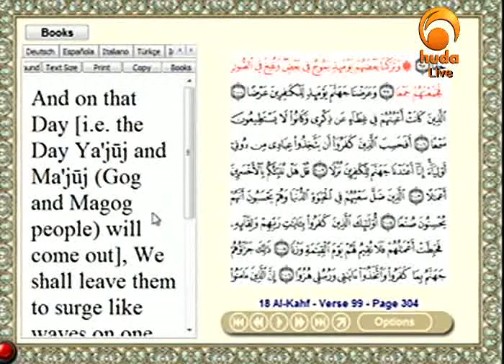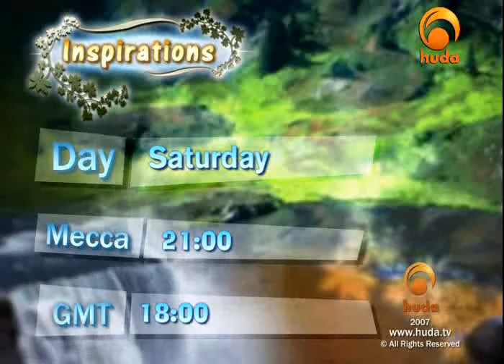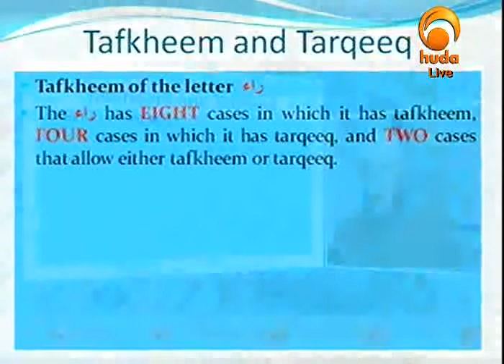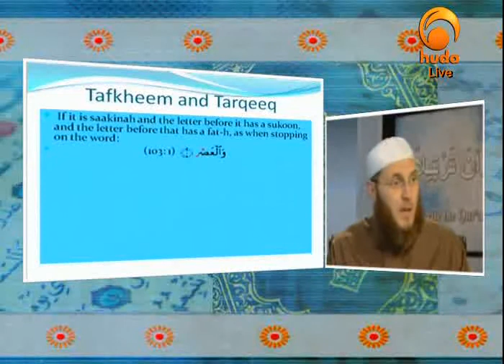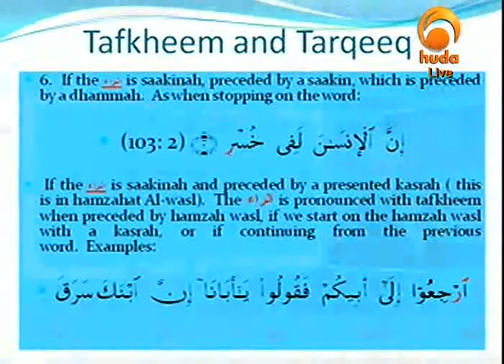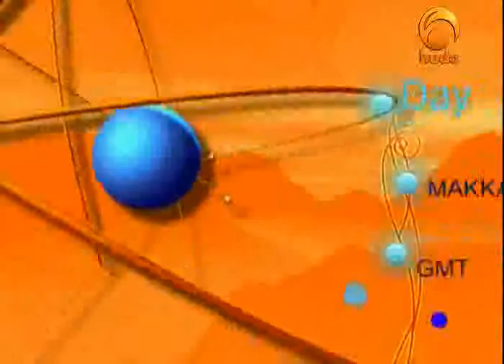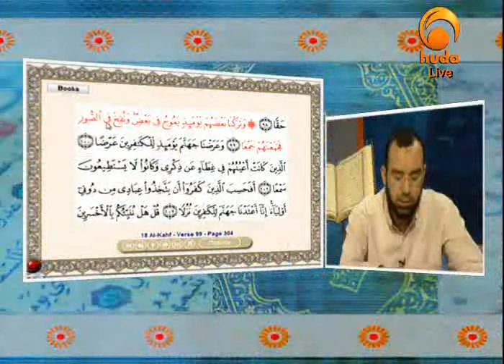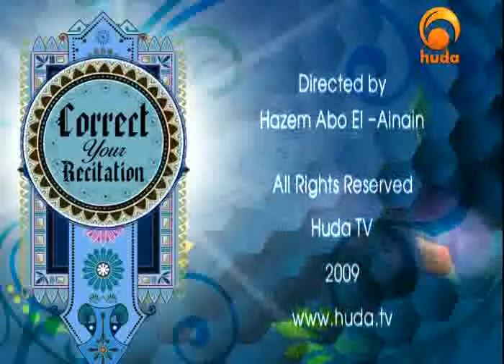Correct your recitation Jun 4th 2009: Tajweed Rules & recitation of Surat Al-Kahf